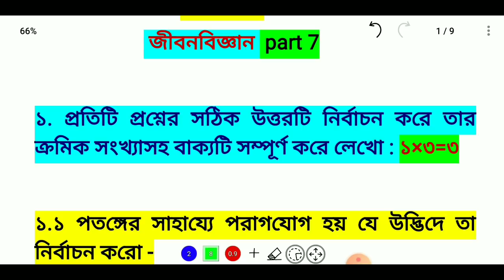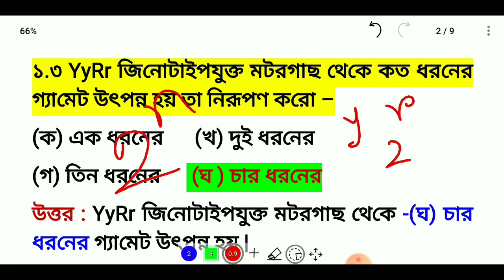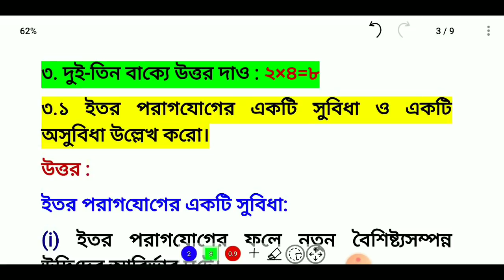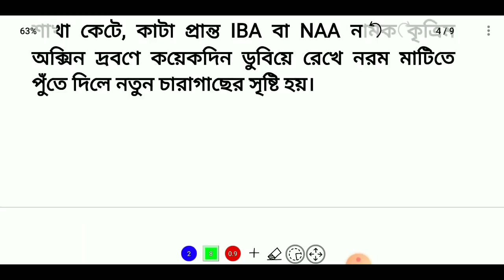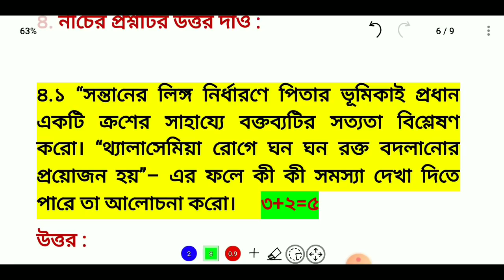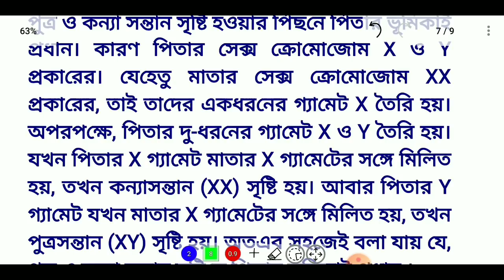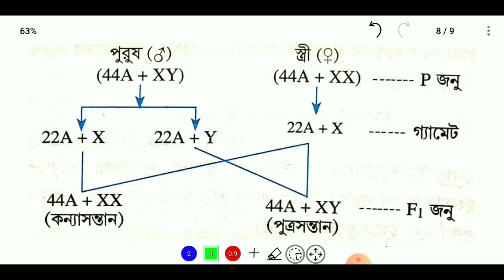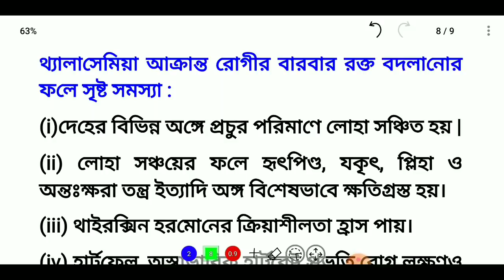Model Activity Task Class 10 Life Science part 7